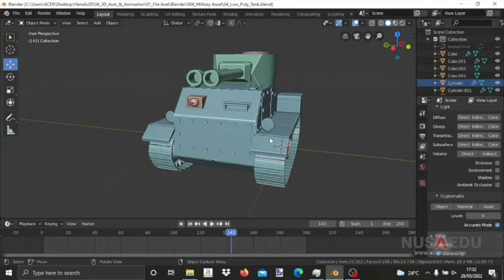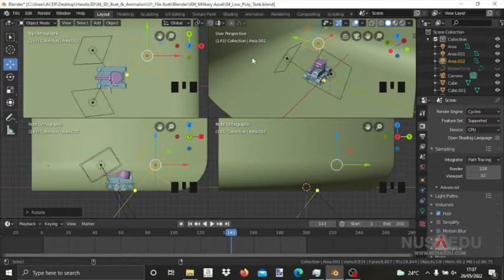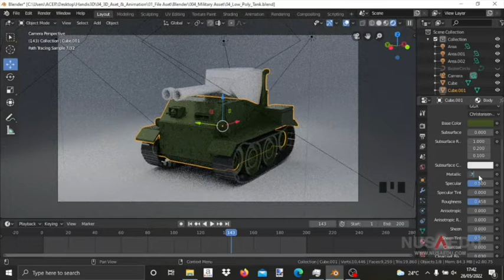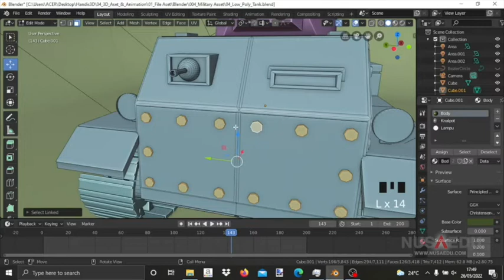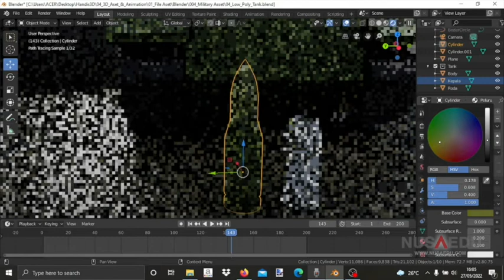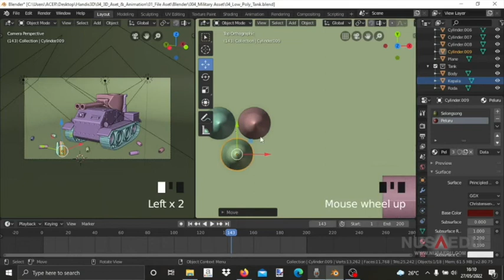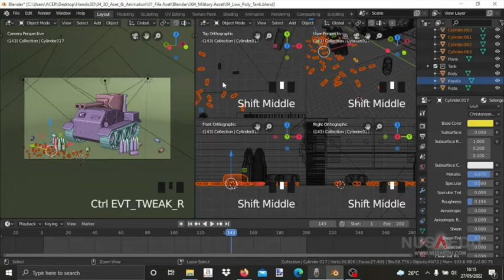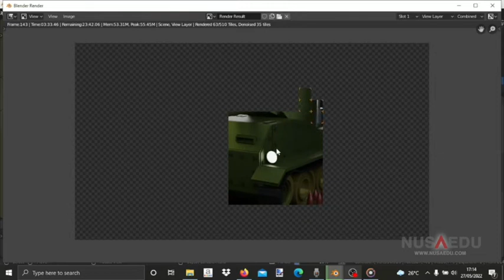Tutorial pemula animasi 3d modeling Tank Part 2 | Texturing lighting rendering | bahasa Indonesia